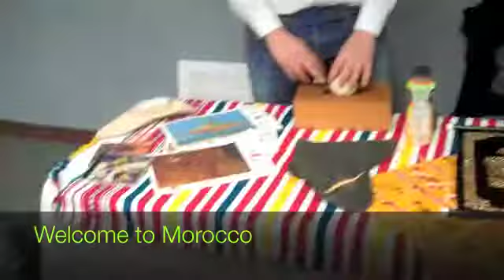Union Hospital Diversity Fair